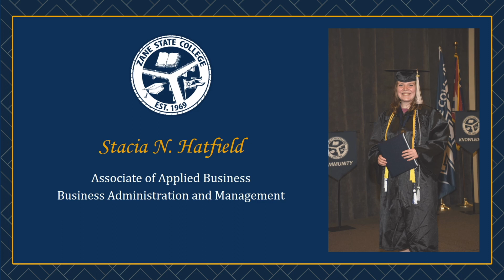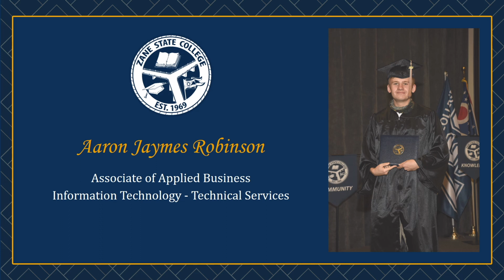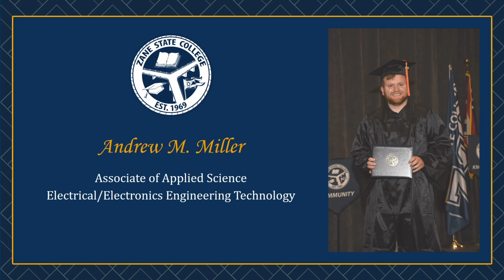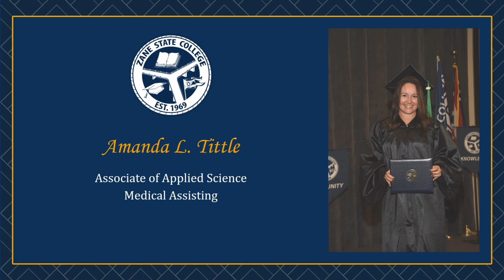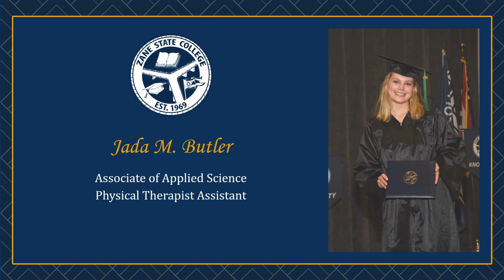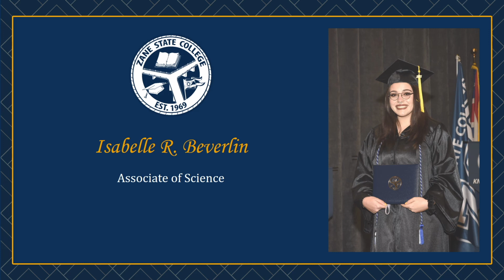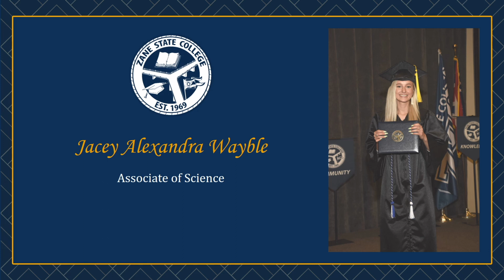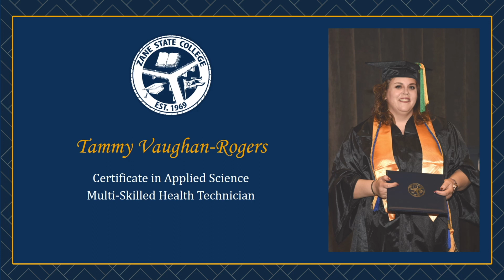Zane State College 2021 Graduate Tribute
Tonight we honor the graduating class of 2021! Congratulations to all graduates!! We are so proud of you. This video features a welcome by President Chad Brown, well wishes by employees, a message by Guest Speaker Dr. Richard Woodfield, and a slideshow of the graduating class of 2021.